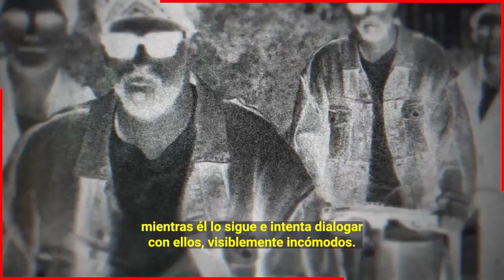😱🔥 Asi Reaccionan " 𝗖𝗟𝗔𝗥𝗔 𝗖𝗛𝗜𝗔 𝗬 𝗣𝗜𝗤𝗨𝗘 " Al Encontrarse en Plena Calle Con Yordi Martin 🔥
Esta fue la inesperada reaccion de Pique y Clara Chia al encontrarse con Yordi Marti en Plena Calle.

 BIENVENIDOS!!!
chismes de farandula
escandalos
De primera mano
noticias
famosos mexicanos
mexico
el gordo y la flaca
estados unidos
farandula 2021
entretenimiento
farandula mexicana
chismes de famosos 2022
ventaneando
famosos
un nuevo dia
espectaculo
Hoy